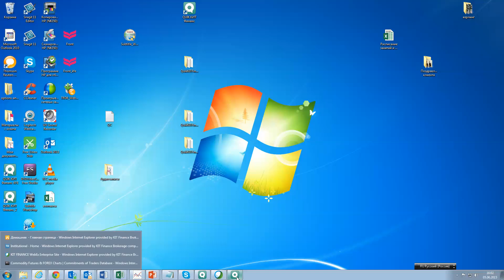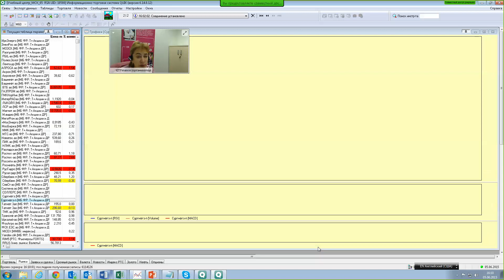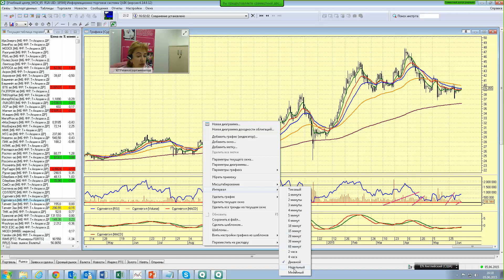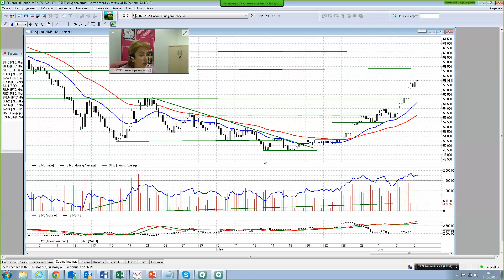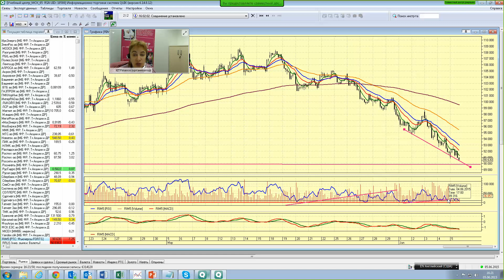05.06.15, 16:00 (мск) - Не так страшен чарт, аналитика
Обсуждаем: Перспективы не радуют

Содержание видеобрифинга: Индекс ММВБ стоит на месте, хотя с учетом ослабления рубля это можно считать падением. Позитивно выглядят лишь несколько бумаг.